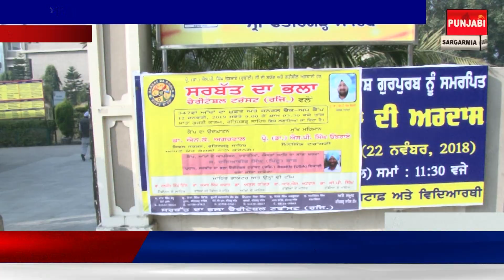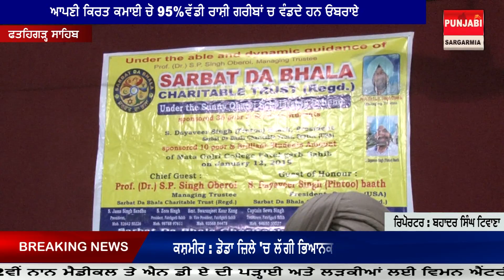ਆਪਣੀ ਕਿਰਤ ਕਮਾਈ ਚੋ 95%ਵੱਡੀ ਰਾਸ਼ੀ ਗਰੀਬਾਂ ਚ ਵੰਡਦੇ ਹਨ ਓਬਰਾਏ